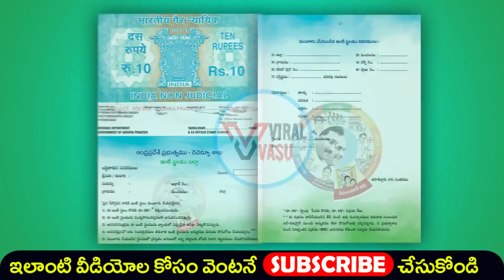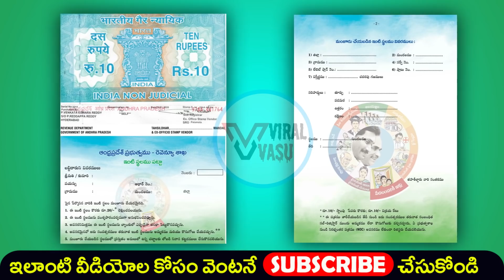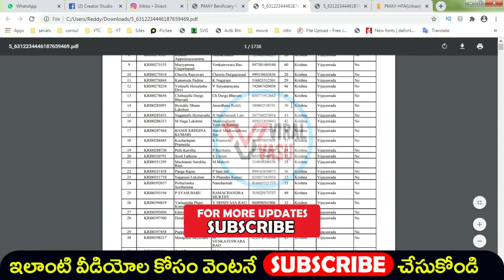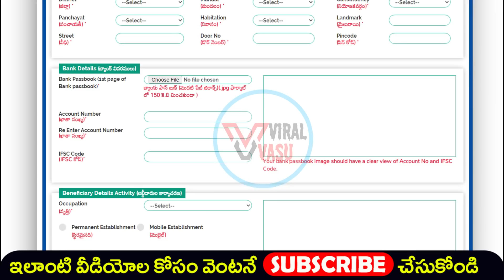అందరికి 18,750 | illa Pattalu Final lIst | Illa Pattalu Status | YSR Cheyutha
@ViralVasu ViralVasu IllaPattalu HouseSitePatta YSRChedodu, RBK Ration , ysr kapu nestham final list , illa pattalu final list ,illa pattalu print ,Apply New Rice Card , Rice Card , Adding , Deletion , Splitting, how to check pm kisan samman nidhi payment status,pm kisan samman nidhi yojana,Find name in pm kisan samman nidhi telugu,Register for pm kisan samman yojna telugu,How to Check your Name PM Kisan Samman Yojana Scheme,viralvasu,how to apply pm kisan,PM Kisan 1st Installment,viralvasu pm kisan,pm kisan 4th installment status,pm kisan 4th installment date,4th installment pm kisan,pm kisan last installment,pm kisan last installment date,PM Kisan,pm kisan 4th installment Rythu Bharosa. Rythu Bharosa List,mudra loan,pmmy, loans, pm swa nidhi ,pm swanidhi , jaganna thodu